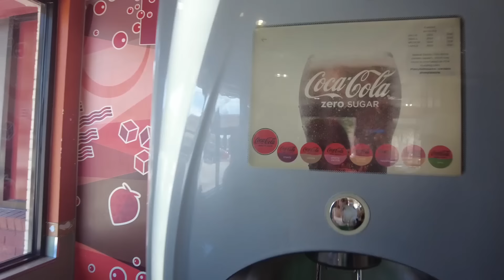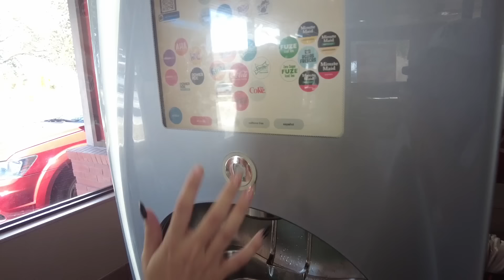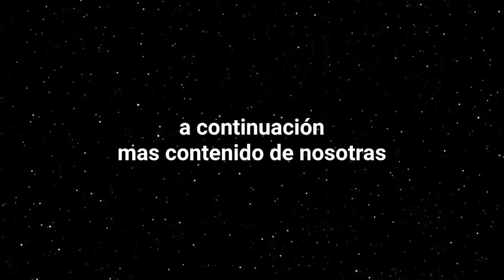Comprando en Estados Unidos II Hermanas JM